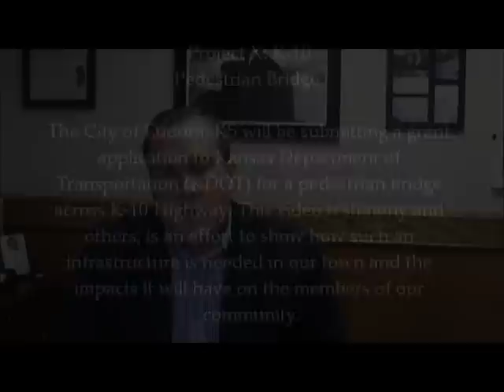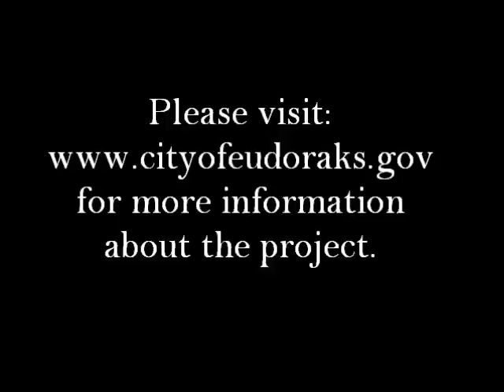Eudora Pedestrian Bridge Video Testimony.wmv